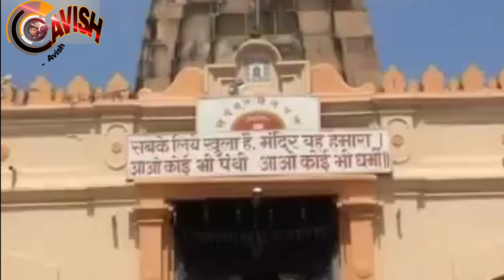🙏श्री संत आडकोजी महाराज मंदिर वरखेड, आमचे श्रद्धास्थान 🙏🌺💐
🙏श्री संत आडकोजी महाराज मंदिर
 आमचे श्रद्धास्थान 🙏🌺
वरखेड. ता. तिवसा. जि. अमरावती